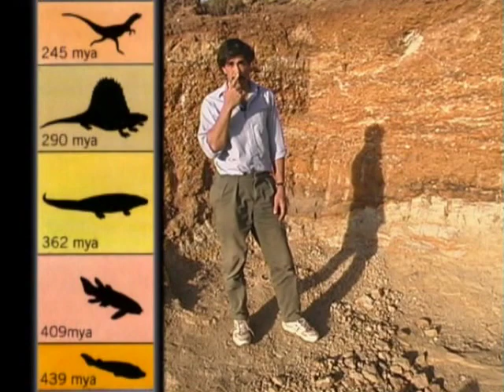When Did Dinosaurs Live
Hosted By Don Lessem